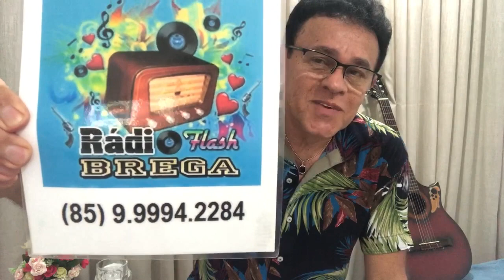RECADO AOS FÃS E EMPRESÁRIOS - CONTATO PARA SHOWS VIRTUAIS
Entre em contato pelo telefone (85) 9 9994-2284 e contrate José Orlando para realizar shows virtuais com exclusividade!

Dados bancários

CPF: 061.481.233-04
José Orlando Santos de Almeida

Banco Bradesco
Agência: 2821
C/C  29639-2

Agência 1585
Operação 013
Conta: 27.214-7